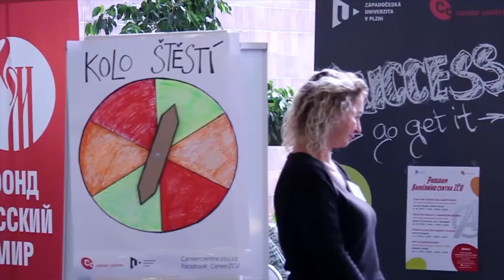Rok jedna 2019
Takhle to vypadalo na festivalu Rok jedna ZČU v roce 2019.

Dvoudenní festival ti pomůže zorientovat se, co kde na ZČU najdeš a kam se obrátit, když budeš potřebovat pomoci. Poznej studentské spolky, seznam se s novými kamarády a dej si drink&chill na schodech u knihovny v kampusu na Borech.